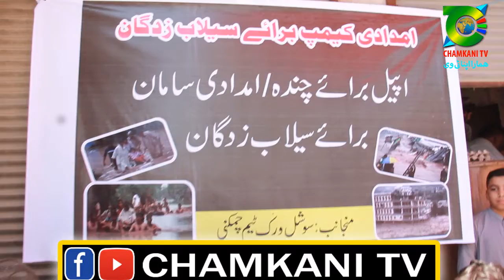Relief camp for flood victims by social worker team at Chamkani / social worker team ka imdadi camp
چمکنی میں سوشل ورکر ٹیم کی جانب سے سیلاب متاثرین کے لیے امدادی کیمپ /Relief camp for flood victims by social worker team at Chamkani